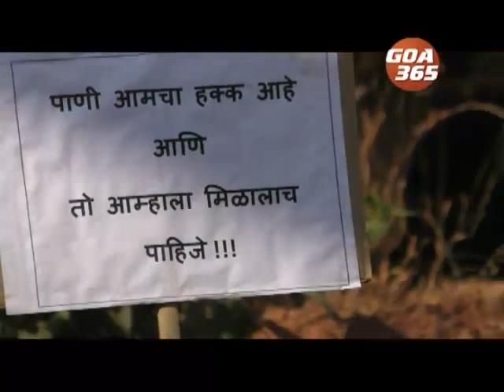Sal villagers block roads over irregular water supply; burn effigy of Dhavlikar